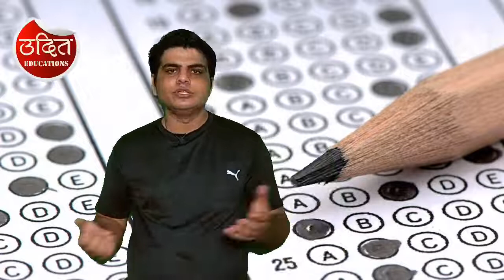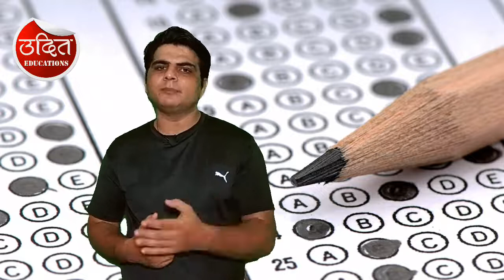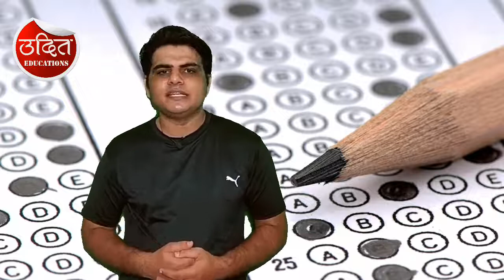Manthan Pre Reet 2021 Result Announcement and topper list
मंथन प्री रीट 2021 का परिणाम घोषित किया जा चुका है। ऑनलाइन व ऑफलाइन अभ्यर्थियों द्वारा एक साथ इस परीक्षा में भाग लिया गया व अपनी तरह का यह पहला आयोजन था जिसमे किसी परीक्षा को एक साथ ऑनलाइन व ऑफलाइन दोनो माध्यमो में एक साथ आयोजित किया गया हो।

for complete pdf and detailed result join my telegram with this given link